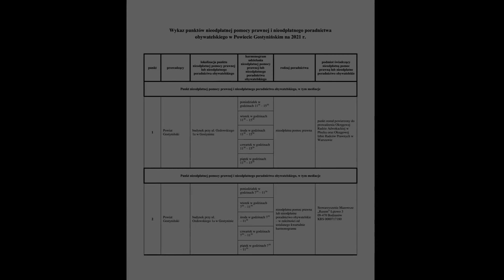Film edukacyjny z zakresu ubezwłasnowolnienia całkowitego i częściowego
Film edukacyjny z zakresu ubezwłasnowolnienia całkowitego i częściowego przygotowany w ramach zadania realizowanego na podstawie umowy z Powiatem Gostynińskim.